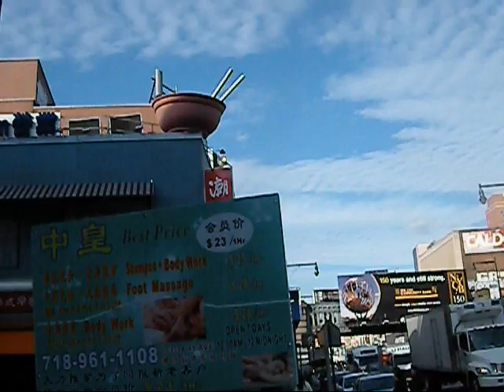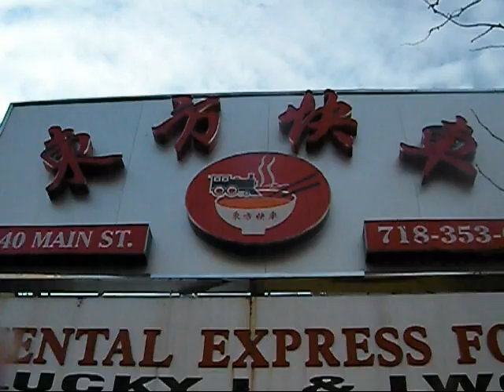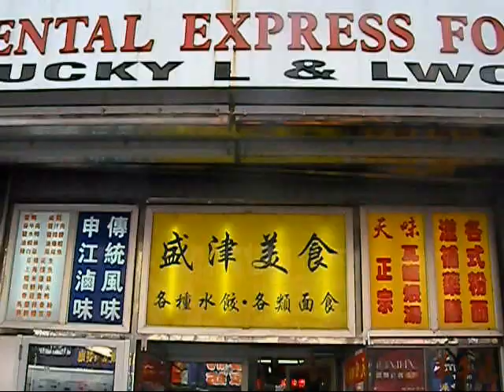QueensNoodles.wmv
kako Kinezi rade tjesteninu